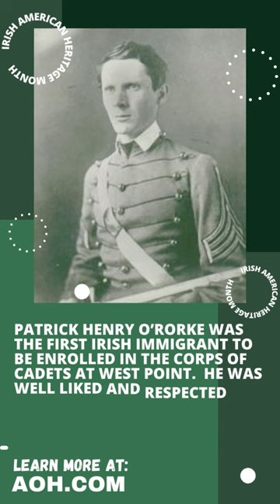Bravery Beyond Measure: The Heroic Story of Colonel Patrick O’Rorke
Born in County Cavan, Patrick O'Rorke was the first Irish immigrant accepted at West Point.
In his history of the American Civil War, the Comte de Paris would describe O’Rorke’s actions at Gettysburg as one of the most striking and dramatic episodes of the battle.  Col. Joshua Chamberlain and the 20th Maine would earn just immortality for their actions on Little Round Top later in the day.  However, the actions of Chamberlain and the 20th Maine would not have been possible without O’Rorke, and the 140th NY; their deeds should be equally remembered and honored.